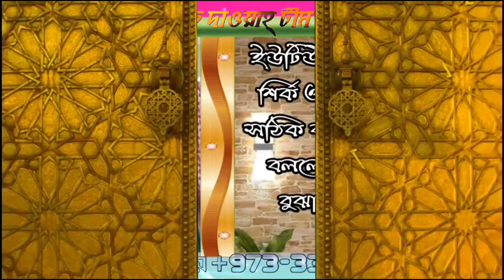ইউটিউবে উলামাদের শির্ক ও বিদআত এর সঠিক বক্তব্যকে মিথ্যা বললে তাকে সত্য বুঝানোর পদ্ধতি